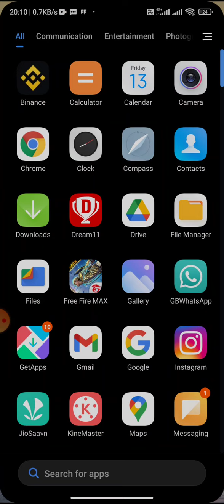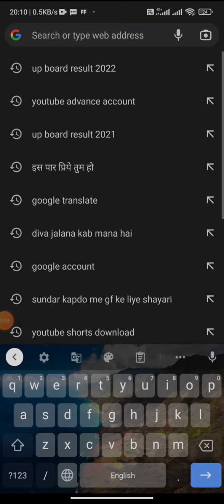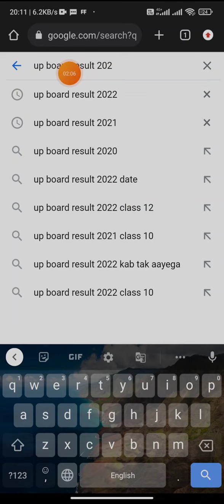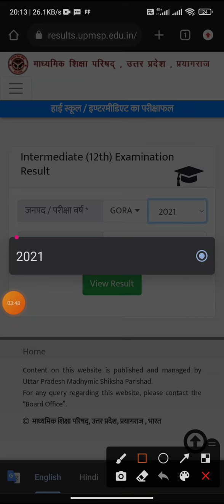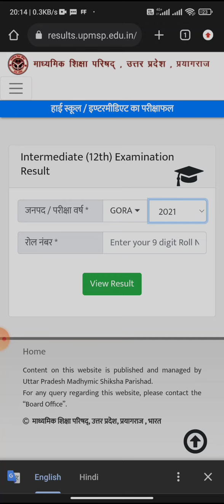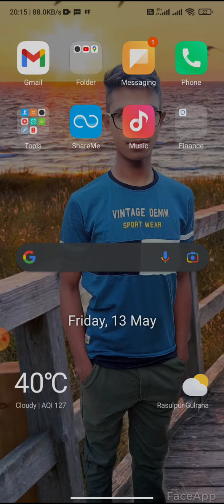UP board ka result kaise dekhein । up board का परिणाम कैसे देखें